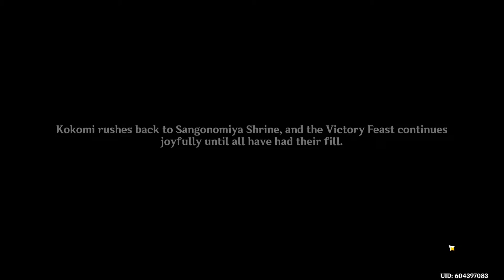Kokomi's 187th Directive (Genshin Impact)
Kokomi should really get some subordinates to push her workload onto